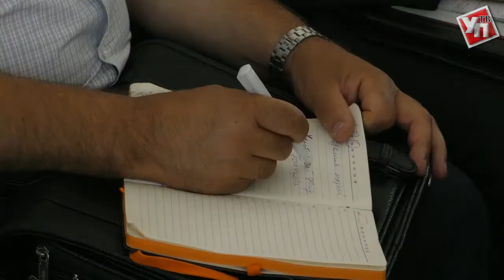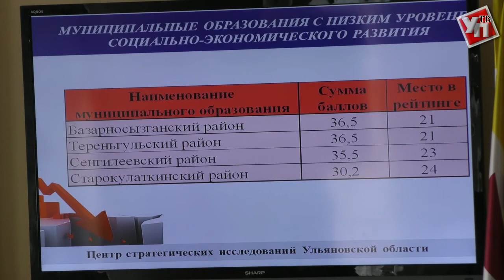Кадровые перестановки, старт уборочной, комфортная городская среда.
Одной из главных тем аппаратного совещания стало начало уборочной кампании. Она началась на прошлой неделе в хозяйствах Новоспасского района.